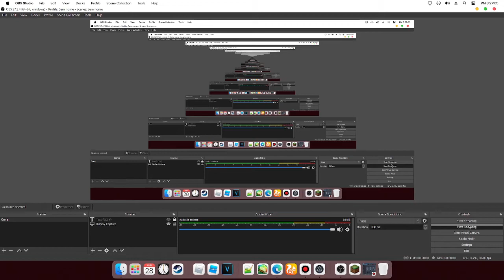goanimate video preview test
attetion, this video cant gives monetization because is selected by the admins to make money, and also, make sure if you are a fan of this channel, enjoy

my video is not content for kid at 5 or 12

my videos contain violent, blood, yelling, or whatever
please take care and have a good day😇